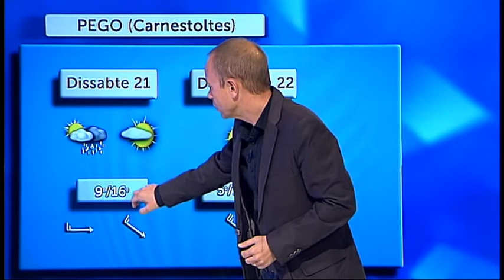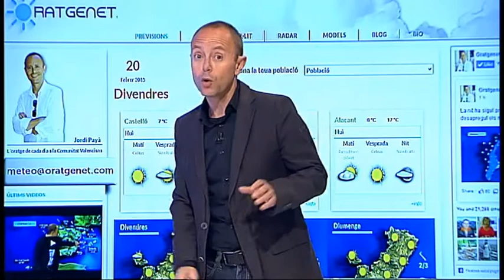L'oratge Jordi Payà 20-2-15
El cap de setmana amb l'entrada de vents de ponent pujaran les temperatures.